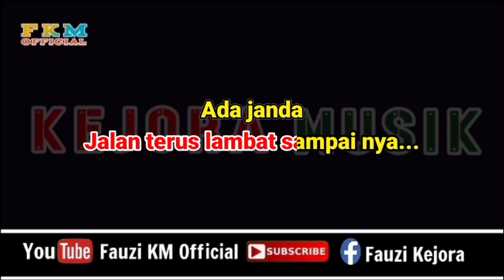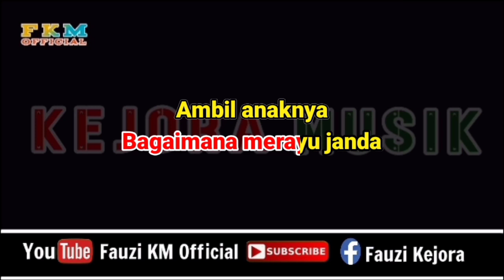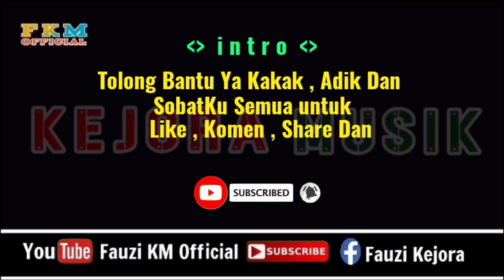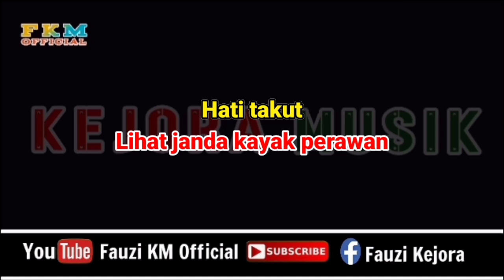JANDA PIRANG // PANTUN JANDA ( Karaoke ) NADA WANITA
Tittle : Janda pirang ( Pantun Jands )
Arranger Musik Karaoke : Fauzinario
Chanel Youtube : Fauzi KM Official

      Terimakasih 🙏